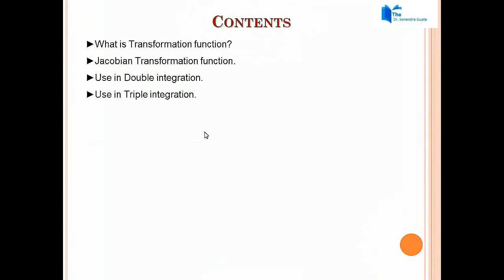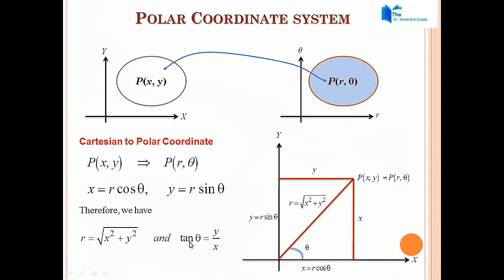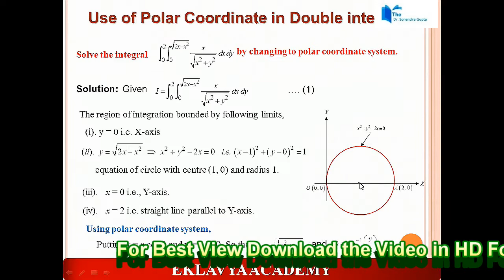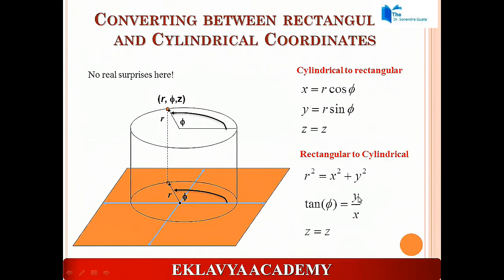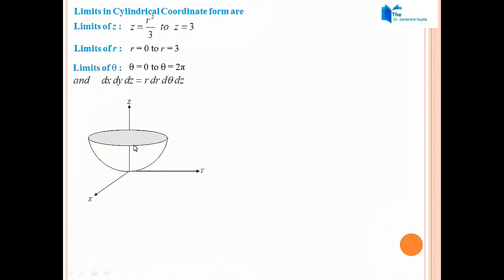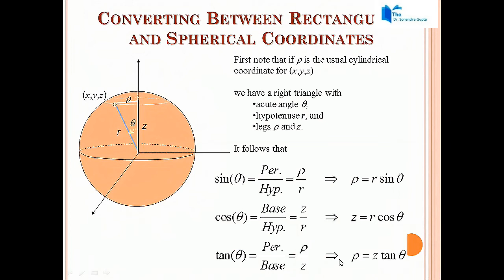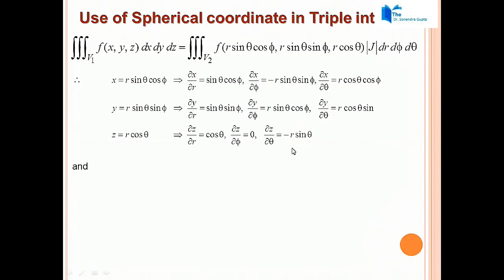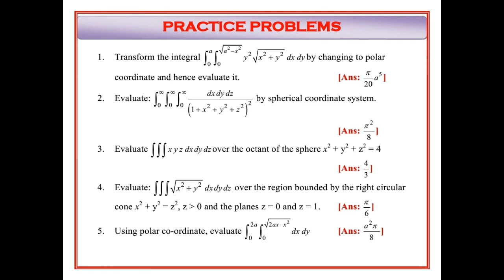Lecture-4#Triple Integration-Application of Polar, Cylindrical and Spherical Coordinate system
In this lecture, we will discuss the Triple Integration-Application of Polar, Cylindrical and Spherical Coordinate system in Multiple Integral as
1.  What is a transformation function?
2.  Jacobian Transformation function
3.   Use in Double integral
4.   Use in Triple integral
5.   Polar Coordinate system
6.   Use of polar Coordinate in Double integral
7.   Solved Problems on Polar Coordinate
8.   Cylindrical Coordinate System
9.   Use Cylindrical Coordinate System in Double integral
10. Use Cylindrical Coordinate System in Triple integral
11. Spherical Coordinate System
12. Limits of Spherical Coordinate system in different cases
13. Problems on Spherical Coordinate System
14. Problems on Cylindrical Coordinate System
Credit for Music: DittoLtd for "Good for us"

EKLAVYA ACADEMY
B-191, New Ashoka Garden, 80 Feet Road
near Parihaar Chouraha, Swamivivekanand Park,
Bhopal 462023 (INDIA)